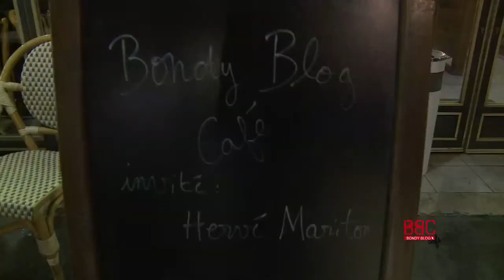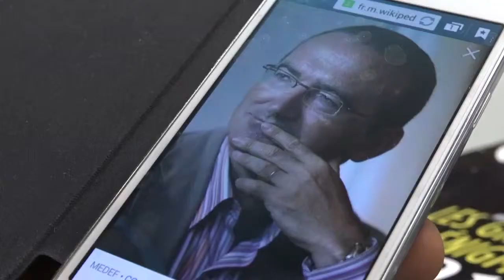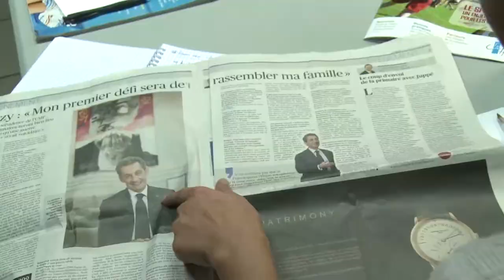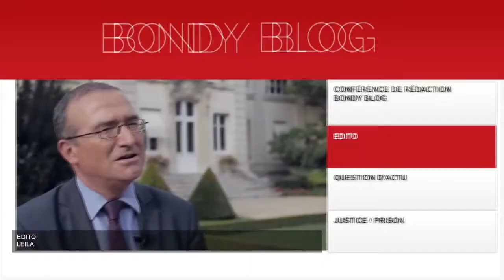Hervé Mariton invité du BONDY BLOG CAFÉ [INTÉGRALE - Débat 14/12/2014]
Pour cette nouvelle émission du Bondy Blog Café, Hervé Mariton, député UMP de la Drôme, se soumet aux questions des jeunes journalistes du Bondy Blog.

Orchestré par Nordine Nabili, Bondy Blog Café fait résonner l’actualité bien au-delà des scènes médiatiques et des discours attendus.

Bondy Blog Café prolonge en télévision toute l’expérience novatrice d'un blog qui a pour vocation de raconter la France de la diversité et d'être la voix des quartiers dans les débats qui animent la société française. Dans ce magazine mensuel, un personnage politique – toujours de premier plan - se rend au Murat, brasserie de Bondy, pour y être interviewé par de jeunes blogueurs, issus des quartiers.
Un temps d’échange et de réflexion politique, ponctué de courtes séquences vidéos, bien loin des discours formatés et attendus...

Orchestré par Nordine Nabili, Bondy Blog café est une Coproduction : LCP Assemblée nationale / Zadig Production/ France Ô en partenariat avec le Bondy Blog.